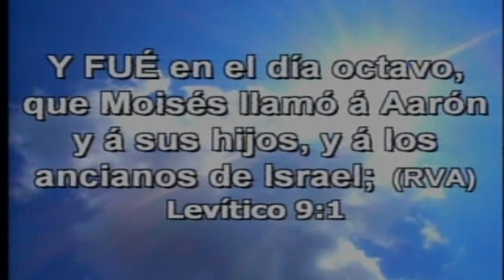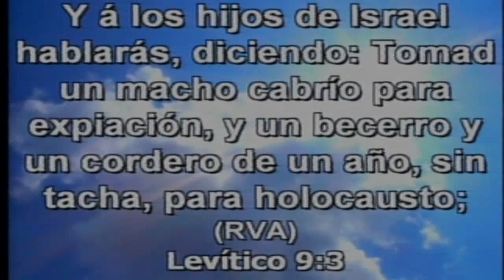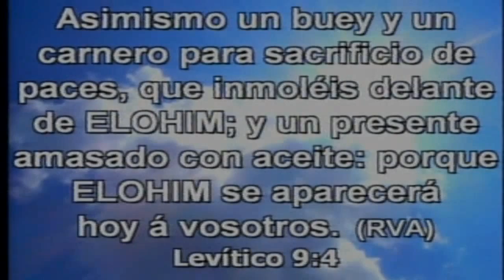PARASHÁ NUMERO 26 SHEMINÍ "OCTAVO" PARTE 1